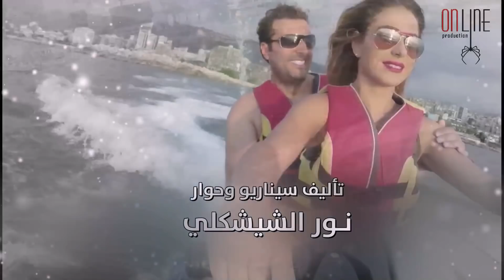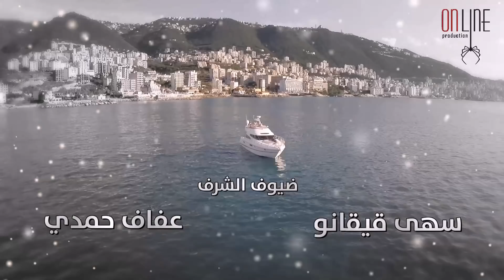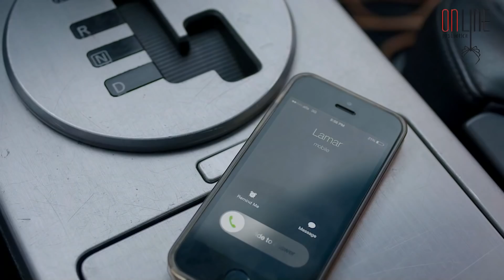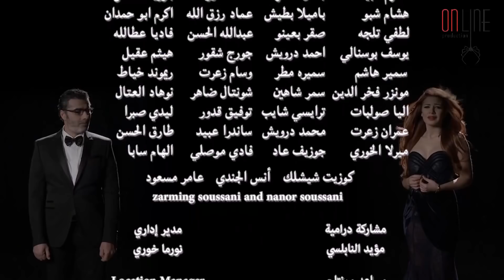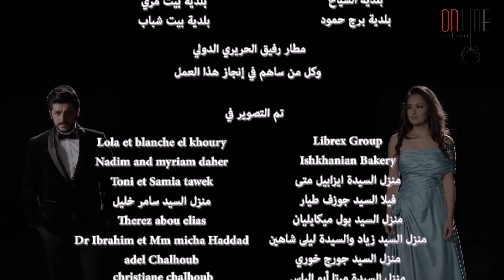مسلسل علاقات خاصة ـ الحلقة 25 الخامسة والعشرون كاملة HD | Alakat Kasa